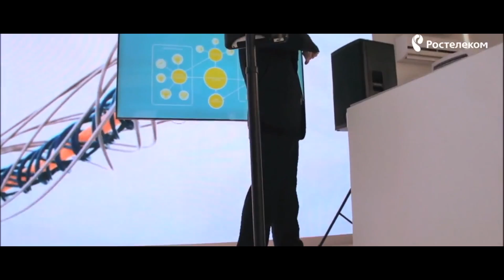Производство дополненной реальности и 3д маппинг / Интервью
Интервью с Сергеем Задорожных о новых направлениях видеопроизводства - дополненной реальности и интерактивном контенте.

Сергей много лет занимался видеопроизводством, но в последнее время увлекся производством VR и приуспел в этом. Смотрите подробнее в видео.

Сергей прилетел к нам в офис для установки и тестирования новых объективов PixAero 8mm на риг из 8 камер GoPro 5 для съемки нового проекта в разрешении 16К.